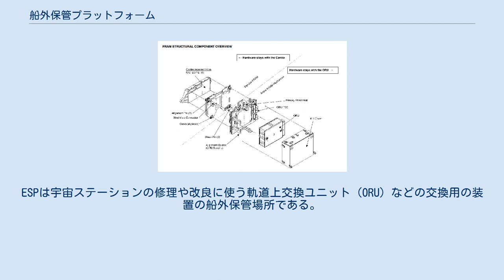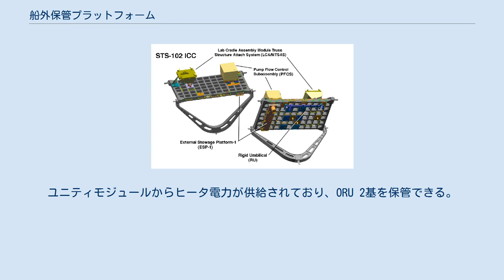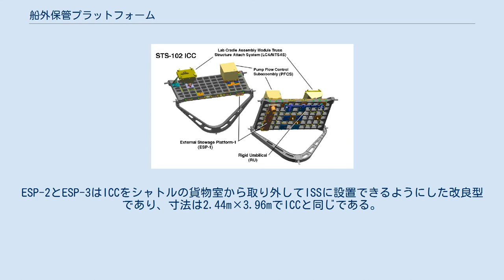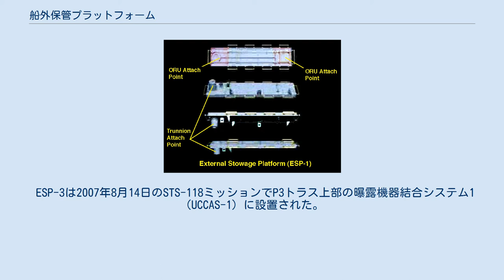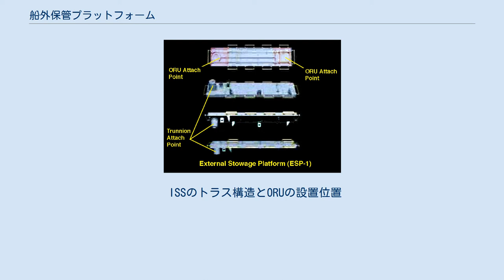船外保管プラットフォーム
FRAMの分解図。
 船外保管プラットフォーム（英語: External Stowage Platform、ESP）は国際宇宙ステーション（ISS）の主要な構成機器のひとつ。
ESPは宇宙ステーションの修理や改良に使う軌道上交換ユニット（ORU）などの交換用の装置の船外保管場所である。
温度が低下しすぎないようにヒータで保温することができる。
各ORUは、ESP上に設置された軌道上で取付け・取外しが可能な取付け機構（Flight Releasable Attachment Mechanism、FRAM）と呼ばれる接続機構で固定される。
ESP-2とESP-3の構造は、スペースシャトルで曝露機器を輸送するために設計された曝露機器輸送用キャリア（ICC）を元に製造された。
ICCはスペースハブ社が製造したものであり、シャトルの飛行中に貨物室から取り外すことは考慮されていなかったが、ESP-2とESP-3は貨物室から取り出してISSに設置できるように設計されたICCの改良型である。
最初に設置されたESP-1とは形が異なっている。
 打ち上げ時の状態。
 最初の船外プラットフォームはESP-1と呼ばれており、2001年3月13日にSTS-102ミッションの2度目の船外活動でデスティニーモジュールの左舷トラニオンピンに設置された。
ユニティモジュールからヒータ電力が供給されており、ORU 2基を保管できる。
ESP-1はシャトル運搬時にはICCの下部に取り付けられて運ばれた。
ESP-2,3やエクスプレス補給キャリア(ELC)に比べると小型で形状も異なっている。
寸法は最大で幅0.46m、長さ2.44mである。
 ESP-1には以下の2つのORUが保管されている。
 ESP-2の打ち上げ時の状態。
 ESP-2は、STS-114でISSに運搬されて設置された。
ESP-1よりも大きなサイズであり、ORUを設置する機構8個を有している。
ESP-1と同じく、ユニティモジュールからヒータ電力を供給されているが、ESP-1とは異なり特製の固定機構を利用してクエスト (ISS)エアロックの外壁に取り付けられている。
ESP-2とESP-3はICCをシャトルの貨物室から取り外してISSに設置できるようにした改良型であり、寸法は2.44m×3.96mでICCと同じである。
ESP-2とESP-3は、シャトル搭載時にはキール・ヨーク・アセンブリ(KYA)で構造を支えられていたが、貨物室から取り出す際にはこれは外されて、KYAは地上に回収されている。
 ESP-2には以下の8箇所の取り付け部(FRAM)を有しており、以下のORUが保管されている。
 ESP-3の打ち上げ時の状態。
 ESP-3は2007年8月14日のSTS-118ミッションでP3トラス上部の曝露機器結合システム1（UCCAS-1）に設置された。
7つの結合機構(FRAM)を有している。
ESP-2と同じく、ICCの改良型であり、大きさも同じである。
 ESP-3は、シャトルとISSのロボットアーム(SRMS/SSRMS)、位置決め用のカメラシステム(BCS)と、電力・ビデオインタフェースを有するグラプルフィクスチャ(Power Video Grapple Fixture: PVGF)を使って、ISSの主要なエレメントとしては、初めて人の手を使わずにロボット操作だけで取り付けられた。
操作を行った宇宙飛行士はSTS-118の7日目にロボットアームを使って設置した。
 2010年1月12日、ESP-3はISSのロボットアームを使ってP3トラス上部からS3トラス下部へ移動された。
この移動はエクスプレス補給キャリア3 (ELC-3)をSTS-134ミッション時にP3トラス上部に設置するのに備えてその場所を空けるために行われた。
 ESP-3には以下の7箇所の接続部(FRAM)があり、以下のORUが保管されている。
 船外保管プラットフォーム（ESP）とエクスプレス補給キャリア（ELC）の取り付け位置。
 ISSのトラス構造とORUの設置位置